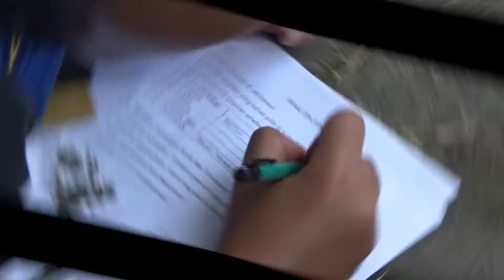Fun Education di The Park UMS Solo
Kegiatan fun Education yang digelar SMP Muhammadiyah PK Solo pada Rabu, 8 November 2017.
Video ini karya Muhammad Arsyad Rayhan Aziis siswa kelas 8 B SMP Muhammadiyah PK Solo.